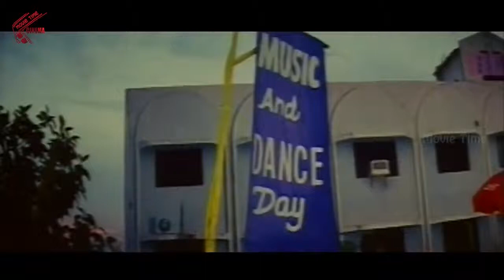Enjoy Chesey Video Song || Uncle Movie || Tarun, Pallavi, AVS